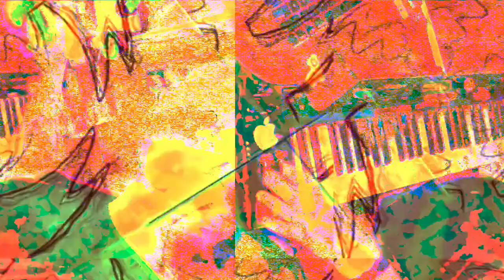[EPILEPSY WARNING] Movie 23 03 20 09h03m42s *Photosensitivity Warning*